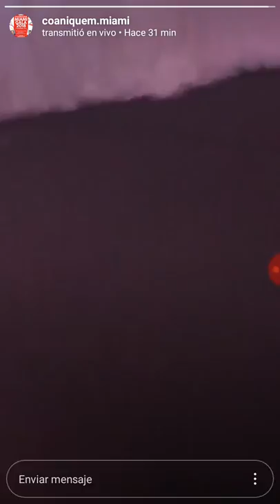coki ramirez recital en vivo gala solidaria Coaniquem Miami 11-11-2018